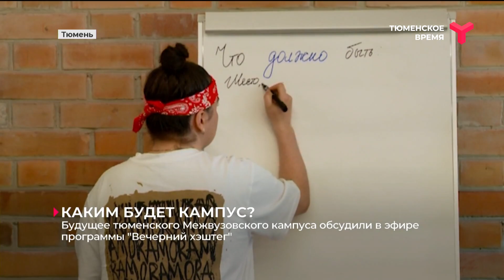Каким будет кампус?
Свои идеи по наполнению открытого пространства Межвузовского кампуса уже предложили более 7 000 жителей области. Ещё около 400 человек высказались на очных встречах фокус-групп. Они продолжаются. Подать заявку на участие можно на сайте "тюменскийкампус.рф". И там же проголосовать за самые популярные предложения. Тему накануне обсудили с представителями вузов в эфире программы "Вечерний хэштег". Как отметила проректор Тюменского медицинского университета Татьяна Василькова, создание кампуса в регионе необходимо не только студентам, но и преподавателям.